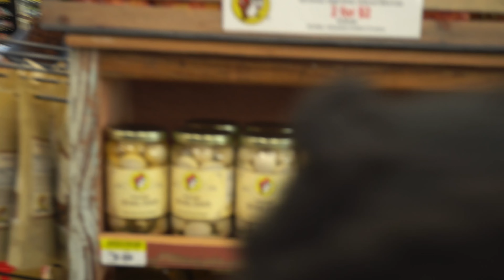FAMILY Road Trip: BUC-EE’S stop on our way to Galveston Texas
We stop at our favorite store(BUC-EE’S) on our way to the beach in Galveston Texas